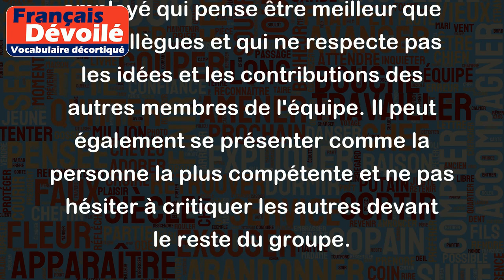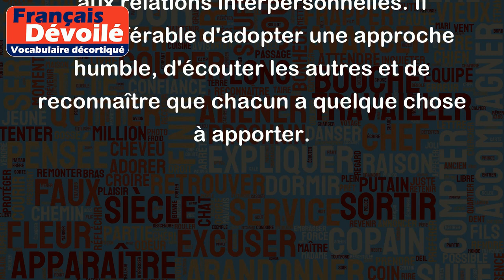Arrogance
L'arrogance est un trait de caractère qui se manifeste lorsque quelqu'un se considère supérieur, mieux informé ou plus important que les autres. Cela se traduit par un comportement hautain, un mépris des opinions et des sentiments des autres, ainsi qu'une tendance à se vanter de ses propres réalisations.
Un exemple d'arrogance serait une personne qui se moque des idées des autres et qui pense toujours avoir raison, sans écouter ou considérer les perspectives différentes. Cette personne peut également agir de manière condescendante ou méprisante envers les autres, en soulignant seulement ses propres accomplissements.
Dans un contexte professionnel, l'arrogance peut se manifester par un employé qui pense être meilleur que ses collègues et qui ne respecte pas les idées et les contributions des autres membres de l'équipe. Il peut également se présenter comme la personne la plus compétente et ne pas hésiter à critiquer les autres devant le reste du groupe.
Il est important de noter que l'arrogance est considérée comme un comportement négatif, car elle favorise le manque de respect et nuit aux relations interpersonnelles. Il est préférable d'adopter une approche humble, d'écouter les autres et de reconnaître que chacun a quelque chose à apporter.